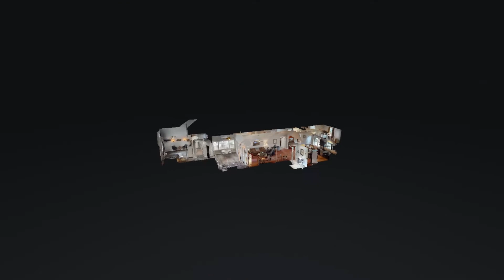211 Chilton St Nashville TN 37211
211 Chilton St Nashville TN 37211 | Andy Hunt

Andy Hunt

We all know the old real estate adage, ‘location, location, location.’ But to Andy, real estate is all about people. An Ole Miss alum with a background in marketing and finance, Andy has been a Nashville resident since 2004, and loves watching the exciting growth happening in his Music City.

More than a REALTOR®, Andy has obtained both the Seller and Buyer Specialization Designations, as well as Real Estate Negotiations Expert. Clients feel empowered to make sound decisions when involved in a real estate transaction through quality conversation regarding the real estate process with our Nashville on the Move team and systems, and also with lenders, title companies and any vendor procured.

Whether a first time home buyer or an experienced emptor, Andy relishes the chance to help his clients, both new and returning, see their dreams become reality. After all, buying a house is a great investment! It’s an investment in joy, shelter, laughter, memories, family and community. Making a decision that big requires trust in the person guiding the process. Selling this great investment requires a confident understanding of the market and parties involved, to yield the greatest returns.

When he’s not working, you can find Andy breaking a sweat in his garage gym or exploring the outdoors with his wife and three sons.

211 Chilton St Nashville TN 37211 | Andy Hunt

Virtual Realty
Virtual Realty Nashville TN
3d Room Scanning
3d Room Scanning Nashville TN

211 Chilton St Nashville TN 37211 | Andy Hunt